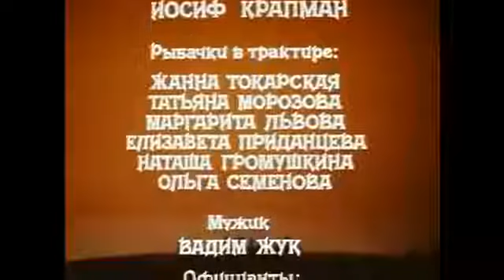Jekshnbindjuzhnik og kongen. Serie to. Film.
Moldoverne er den legendariske distrikt af den revolutionære Odessa, travle er en ubekymrede verden, til kanten af en fuld sydlige levende liv. Der er et kludetæppe af modstandsdygtige menneskelige såvel som stolthed af moldovere, en charmerende Benny Creek bandit opkaldt konge, søn af Bandit Mendel Creek. Hele historien begynder når Mendel besluttet at forlade familien og gå til den unge skønhed Maruske, sælger sin berømte Odessa stalde... ___ til støtte af kanalen: støtte til kanalen:
Penge/Yandex penge 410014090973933 WebMoney r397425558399/z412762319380 ___